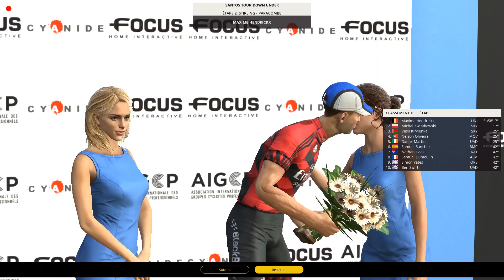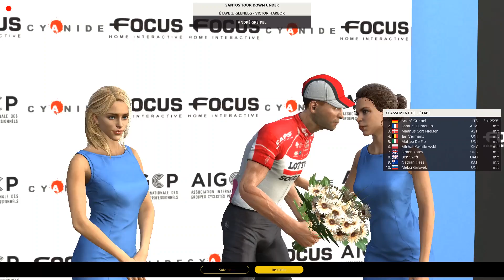Première victoire ? | Carrière PCM 2017 | Fly Emirates - BlackBerry / S1 : EP3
Amis cyclistes ou fans de vélo !

On se retrouve pour le troisième épisode de ma série "Fly Emirates - BlackBerry : En route vers le sommet" sur le jeux Pro Cycling Manager 2017. Dans cet épisode je continue le Tour Down Under avec l"étape 2 et 3.

Mode de difficulté : Difficile

Musique pour  l'outro :

→ High - Joyca

Logiciels utilisés pour la vidéo :

Montage : → Adobe première pro cc 2018

Miniature : → Adobe photoshop pro cc 2018

Logiciel de capture vidéo : Lenovo